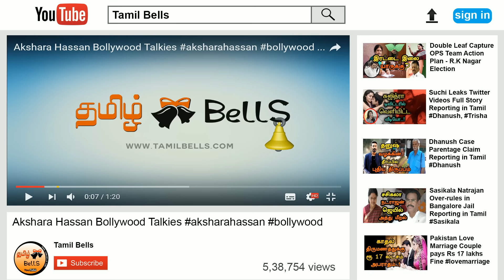Aishwarya Dhanush Dance in UN - Bhartanatyam Artists Criticised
On International Women’s Day, filmmaker Aishwarya Dhanush performed Bharatanatyam dance recital at the UN headquarters, which received a lot of backlash on Twitter. As soon as a clip of her bharatanatyam dance performance found its way on the internet, the filmmaker was met with a lot of negative remarks. Seems like the trolling started after well-known Indian classical and contemporary dancer, Anita Ratnam took to her official social media account and called Aishwarya dhanush dance in UN postures and performance “disgraceful”. “The pathetic state of Bharatanatyam in UN,” she captioned the snippet video of Aishwarya’s dance performance.
Soon the video went viral and gave way to a lot of trolls. Later, Anita rubbished news of allegedly claiming that she choreographed Aishwaryaa’s stage show performance at the UN. “This news has come from a colleague in the US. I am neither a friend or an acquaintance of the person and have NOTHING TO DO WITH HER APPPEARANCE AT THE UN on WOMEN'S DAY on March 8th. I posted and commented on her abysmal performance and the video has since gone viral with numerous comments and shares on FACEBOOK and TWITTER,” Anita wrote on her Facebook account. Anita also thanked others for their support and views. She said, “We have to find solutions and ways to combat such pathetic representations of India’s culture overseas..” People have been trolling Aishwaryaa on Twitter ever since the video went viral on the internet.